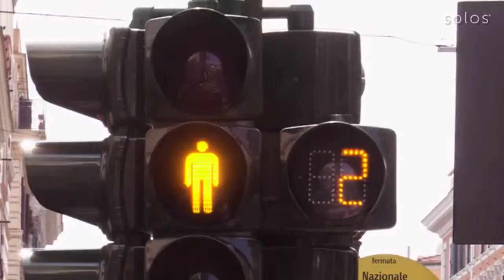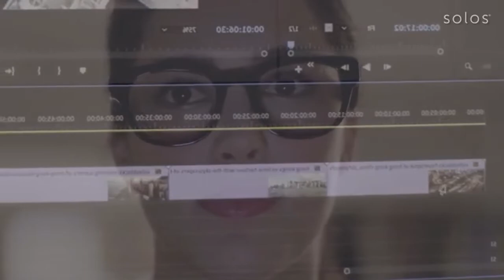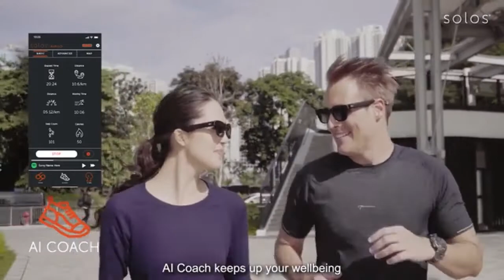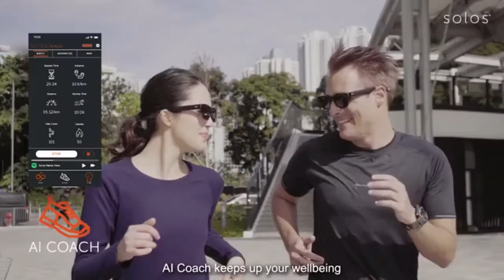Solos - Smart Glasses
來自美國的 Solos 智能眼鏡帶領眼鏡潮流，輕巧實用，百搭時尚，而且功能齊全，支援 iOS 及 Android 系統，集聽歌、通話與健康監測於一身！

Solos 智能眼鏡擁有多種高端科技獨有配置及30多項專利，採用 LEGO 可拆式設計，將眼鏡鏡框與兩支鏡臂拆開，內置鋰電池與接駁充電器，以專利其降噪技術 (Whisper Audio Technology)，在嘈雜的環境下清晰電話交談，而且更配備定向立體聲雙喇叭 (Directional Stereo Speakers) 裝置，革新的環迴立體聲聽覺體驗可讓用戶享受音樂。配合專為智能眼鏡而設的 SOLOS AirGo™ 應用程式，包括AI健康 (AI CARE) 與AI訓練 (AI COACH) 的健康監測功能，不單可以監測身體姿勢是否正確，又會計算每天的步行量，並且提示定時飲水外，還會提供頭部和伸展運動等，其智能健康和運動鍛煉指引，能培養定時做運動的健康習慣。